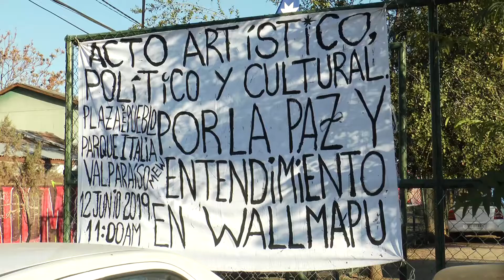FUTA TRAWUN LO HERMIDA-PEÑALOLEN 8 DE JUNIO 2019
Comunicado Publico del Futa Trawun territorio de Lo Hermida que apoya desde la zona oriente de Santiago la lucha del Pueblo Mapuche llamando a participar en la movilizacion que se realizara en Valparaiso el dia miercoles 12 de junio en la sesion especial del Congreso Nacional con la comision politica mapuche del lof temucuicui.
Las organizaciones convocantes de esta reunion:
Kiñe Mulfun
Fenapo
Feminismo Comunitario
MPL
En conjunto con la comision politica Mapuche del Lof Temucuicui.
Nota con Marcelo Catrillanca quien hace un llamado a los dirigentes de Ercilla a rechazar la Consulta Indigena que se realizara este martes 11 de junio y apoyar la movilización del miercoles 12 en Valparaiso